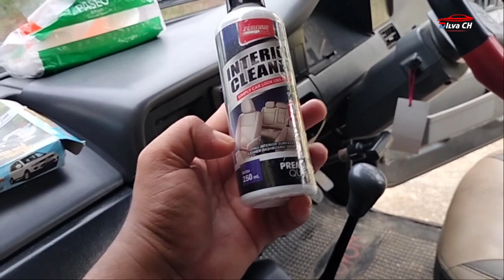"Rahasia" Jok mobil bersih dan kinclong, saya pakai bahan ini murah dan mudah didapat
Salam Sahabat YouTube @DilvaCh
Pada video kali ini kami menyajikan Cara Rawat Interior Kijang Grand Extra @DilvaCh dengan menggunakan interior cleaner dari Produk Zerone Japan.

Produk Interior Cleaner dari Zerone Japan ini di kususkan untuk merawat interior mobil produksi pabrikan Jepang seperti mobil yang saya gunakan ini Toyota Kijang Grand Extra Tahun 1993.

Interior kijang Grand Extra masih original, sebahagian besar berbahan beludru dan kulit sintetis dan sudah lama tidak di bersihkan dari kotoran yang membandel solisinya adalah dengan menggunakan Interior Cleaner dari Zerone Japan